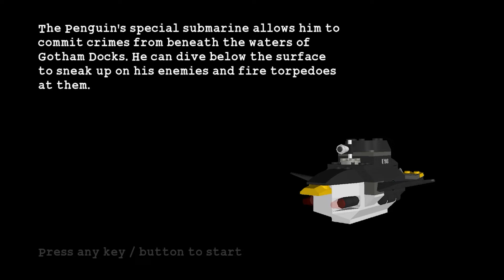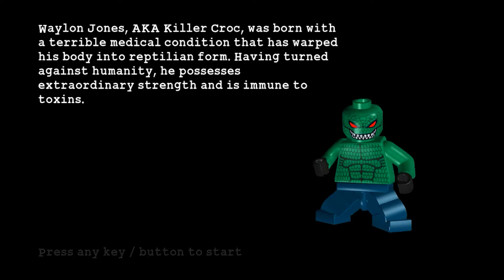the dark side of Lego Batman...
the darkside of Lego Batman...

▶ Lego Batman. Lego Batman. Lego Batman. Lego Batman. Lego Batman.

▶ this video has a swear word in it 😱😱😱